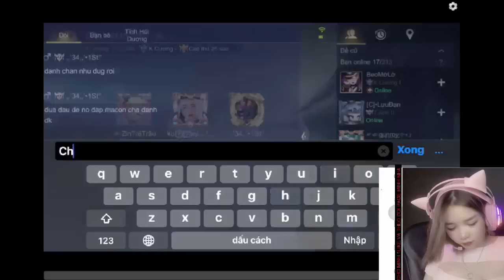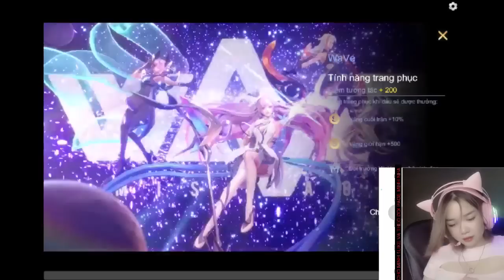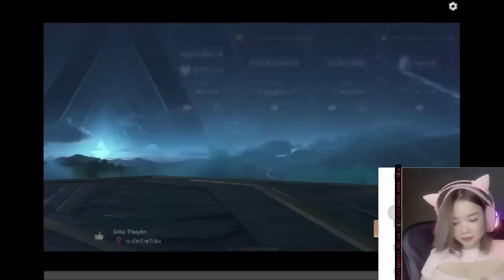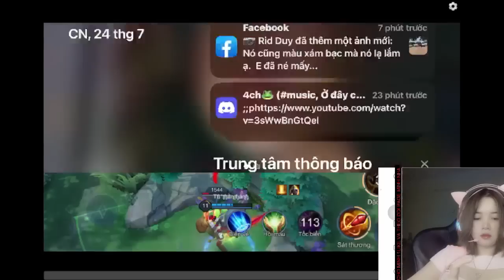leo rank lien quan nao cac ban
▶️Cảm ơn quý vị và các bạn đã bỏ thời gian quý báu xem Video của mình. Chúc các bạn có những giây phút thư giãn khi xem video của mình nha ^^!
Bản quyền thuộc về
Chúc mọi người xem video vui vẻ nhé tôi yêu tất cả mọi người.